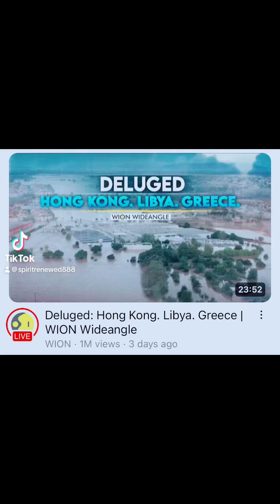Global Spiritual Warfare hongkong greece libya propheticword #144000 indigo #